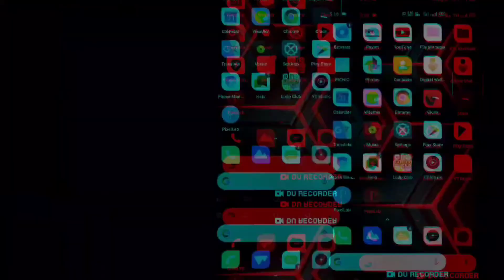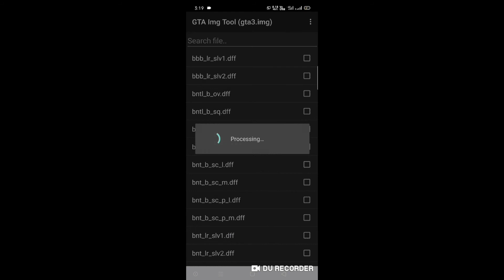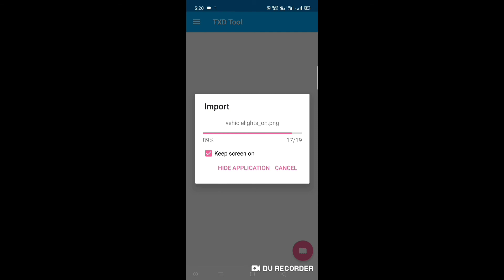BMW R1100R mod | Gta sa | android | AWFUL.TECH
Hi friends

For password Watch my full video

Do not upload my mod without my permission 💢
Tags► Super cars mod pack GTA SA android, Perimum Cars Mod Pack GTA SA android, GTA San Andreas BMW bike, BMW r 1100 r bike

AWFUL TECH
AWFULTECH
awful tech
awfultech
Awful tech
Awful Tech
at
AT
At
aT